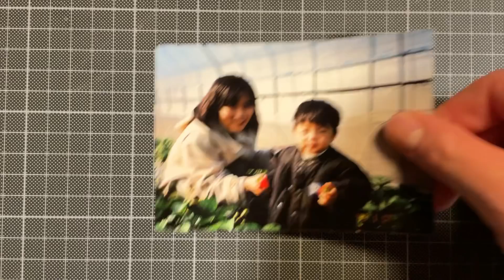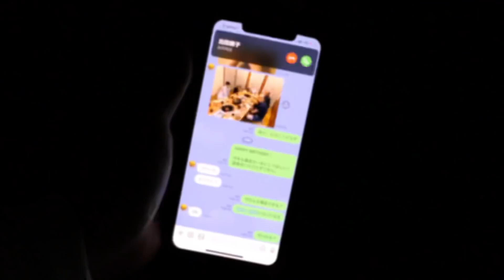滅多に帰省しない大学生息子が母の誕生日を急に祝いに帰ったら喜ぶのか。【Vlog】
母、誕生日おめでとう。

2021/7/5 (Vlog 001)

【更新日時】
毎日18:00 （Vlog）

【お手紙・プレゼント🎁の宛先(旅行・絵画・映画が好きです)】
〒150-0046 東京都渋谷区松濤１丁目２８−４ 松濤六番館 3F 「修一朗」宛